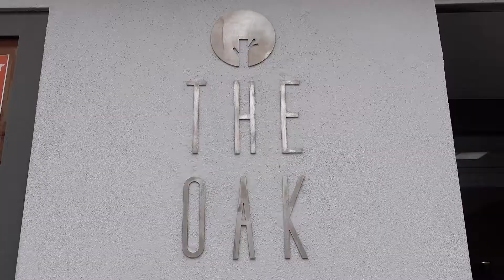Glocke, letzte Runde Staffel 1 Episode 1 Niklas Beckert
In der Zeit, in der Andere sich auf die letzte Runde im Olympiastadion Berlin stürzen, gibt der Inhaber des The Oak Sneakerladens in Berlin-Kreuzberg sein Statement zur Leichtathletik und zu berlin2018 ab.